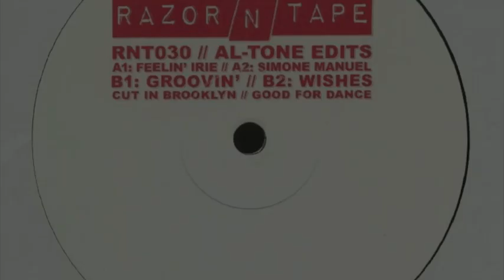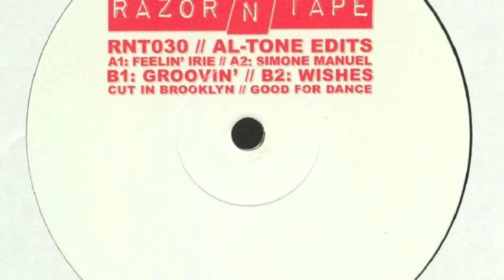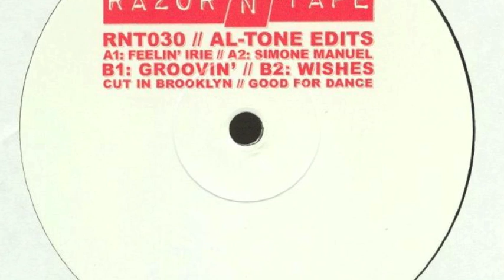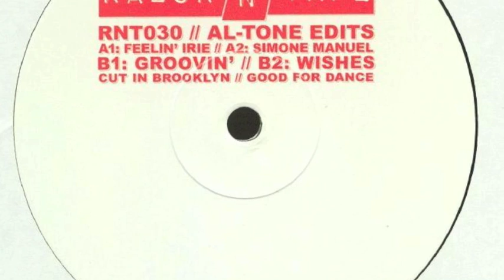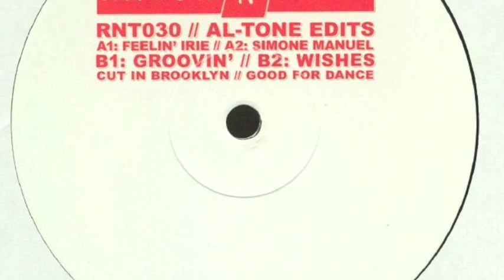AL TONE - Simone Manuel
Label: Razor-N-Tape

Released: 04 Oct 2017

Genre: Disco/Edits